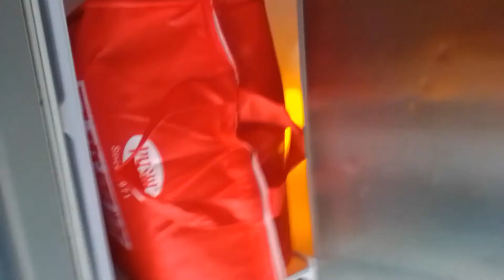Beres2 kulkas lama dan ganti kulkas yg baru